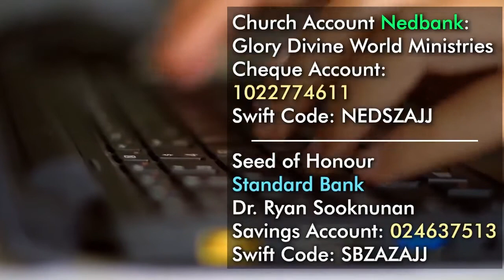POSITIONED TO PROSPER PART 3 - Apostle Ryan Sooknunan - faith - sermon - music - church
(Send a message with your Name and Surname to be added to our daily soul food directly from Apostle Ryan Sooknunan)

Church Address:
8 link road Langlaagte, opposite Engen depot

Church Address:
8 Link Road, Langlaagte - Johannesburg